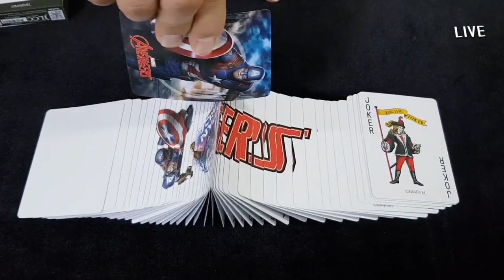Marvel Avengers Spread Playing Cards (Trailer 2)